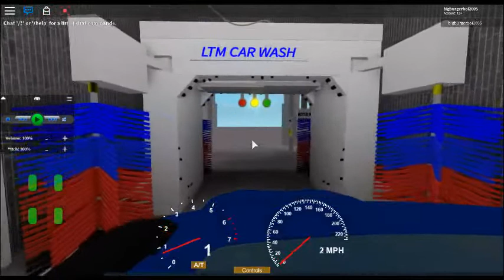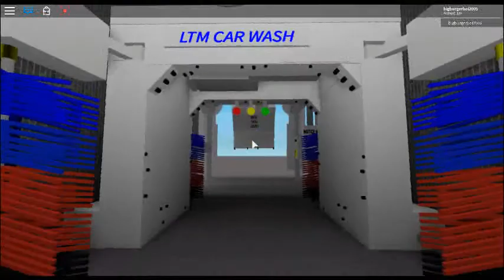autec LCm combo wash and touchless pt 1